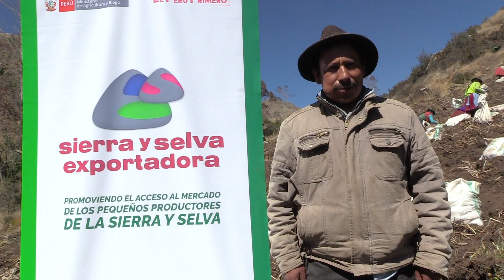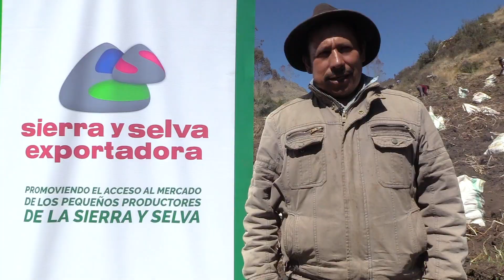Proceso de cosecha de papa para industrialización